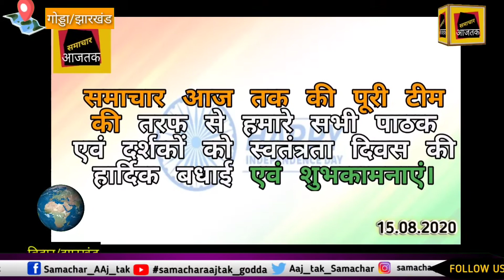भाजपा नेता एवं थाना प्रभारी ने 74 वें स्वतंत्रता दिवस के अवसर पर लोगों को दी बधाई